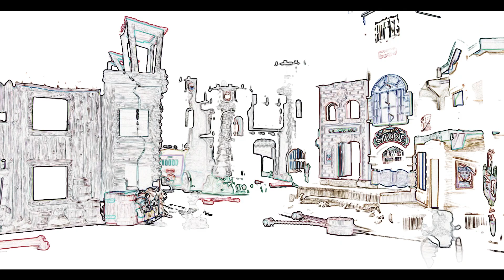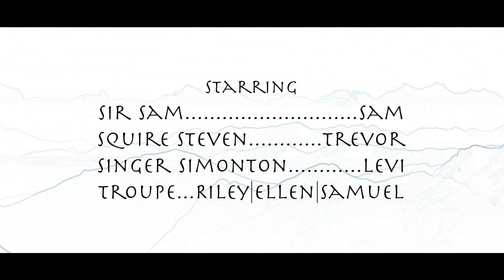Sir Sam: Where People Walk Backwards - Paul